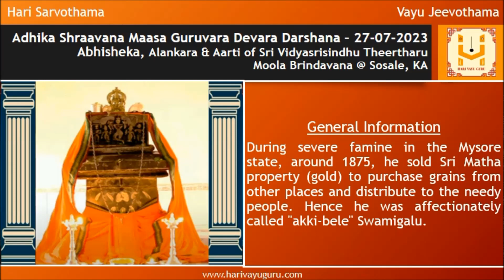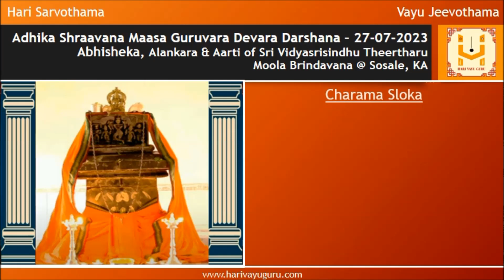Sri Shobhanakruth Namasamvatsara Adhika Shraavana Maasa Guruvara Devara Darshana – 27-07-2023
Abhisheka, Alankara & Aarti of Sri Vidyasrisindhu Theerthara Moola Brindavana (Sri Vyasaraja Matha)  @ Sosale, KA along with daily morning Sri Krishna Japa and panchanga

General Information

Yatigalu lineage is Sri Vyasaraja  Matha Parampara.

Sri Vidyasrisindhu Theerthara Moola Brindavana  located at Sosale, Mysore District, Karnataka.

Ashrama Gurugalu - Sri Vidyapoorna Theertharu

Ashrama Sishyaru - Sri Vidyasridhara Theertharu

Ashrama Period -  1872 – 1884

Aradhana is on Ashadha Shukla Navami

Moola Brindavana @ Sosale, Karnataka

During severe famine in the Mysore state, around 1875, he sold Sri Matha property (gold) to purchase grains from other places and distribute to the needy people. Hence he was affectionately called "akki-bele" Swamigalu.

Charama Sloka
सद्याचितअमरतरु: ह्रुद्यअश्चार्यप्रभअववन् |
विद्याश्रीसिन्दू यथारत् दद्यद्विद्यां मुरद्विषा: ||

ಸದ್ಯಾಚಿತಾಮರತರುಃ ಹೃದ್ಯಾಶ್ಚರ್ಯಪ್ರಭಾವವಾನ್
ವಿದ್ಯಾಶ್ರೀಸಿಂಧುಯತಿರಾಡ್ಡದ್ಯಾದ್ವಿದ್ಯಾಂ ಮುರದ್ವಿಷಃ

sadyAchitAmarataru: hrudyAshcharyaprabhAvavAn |
vidyasrisindu yathirat dadyadvidyAM muradwisha: ||